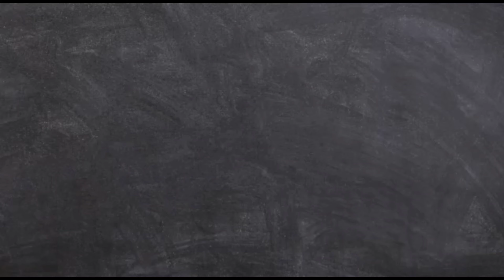Joker V/S 6 Star Gta vice city Wanted Level.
So hello and welcome back guys we're back again with another gta vice city police versus video and this time we have JOKER who has to face Gta Vice city’s 6 star wanted level police,fbi,military,SWAT all at once so it’s gonna be a furious video coz you know no one can survive Gta vice city’s 6 star wanted level more than a minute the police,military,swat and fbi all fire at once and they make holes in full body and that’s impossible to survive them all at once but don’t you forget it’s JOKER in front of them the vice city police has a fight against the Super villian so it’s gonna be tough for JOKER? Offcourse not its obviously gonna be tough for vice city police so let’s just cut out the talk and fully concentrate on the video do watch the whole video the vice city police wins or JOKER?